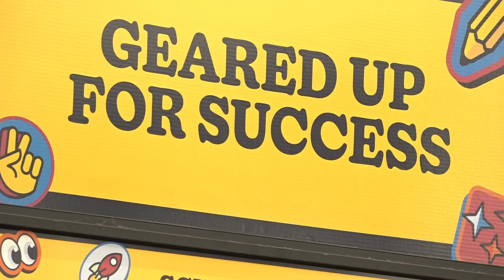TN shoppers taking advantage of tax-free weekend ahead of school season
Plenty of items are tax-free including school supplies, clothing and computers ahead of the school season. Clothes and school supplies must cost under $100.